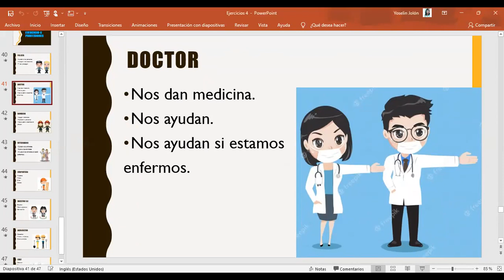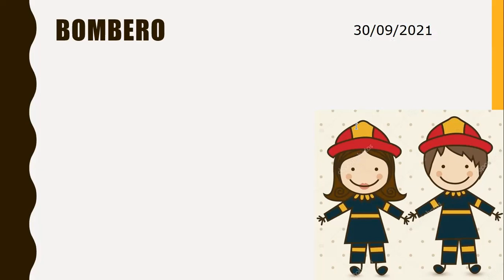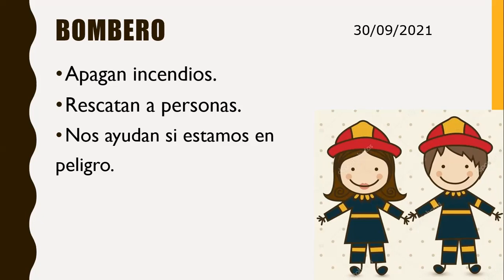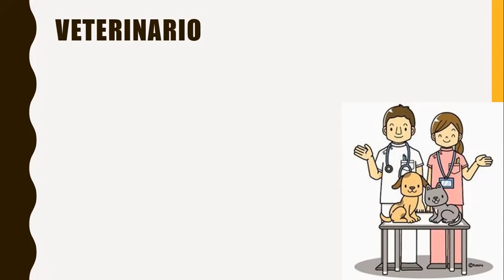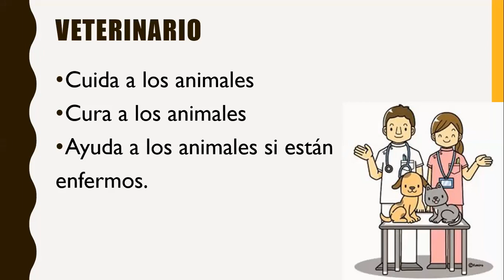1ro Repaso de profesiones parte 2